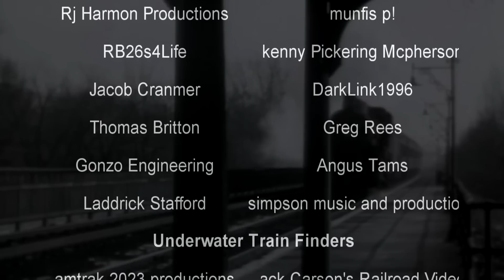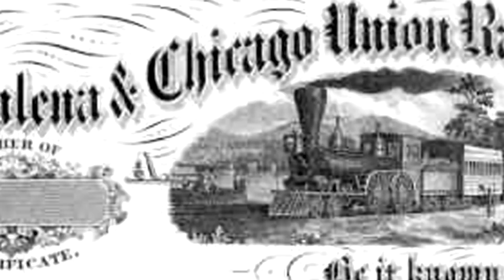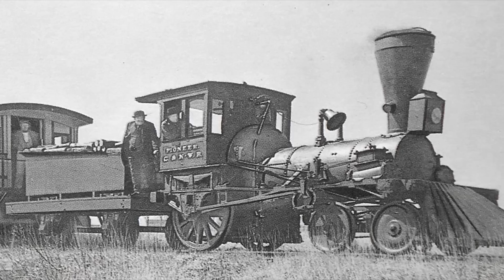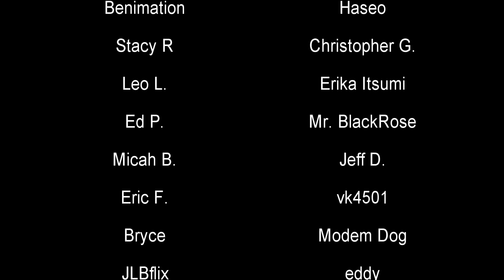Chicago and North Western's Legacy | Mergers, Buyouts, and...Communism? | History in the Dark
The Chicago and North Western railroad was established in 1859 and proceeded to dominate the midwestern United States. Through a process of aggressive expansion, they managed to leverage their own dominance on the region even in the face of many different competitors. Over time, they continued on even through multiple industry downturns and eventually, the owners wished to leave railroading altogether. But instead of closing the lines or selling it to a rival, they did something quite rare among companies in order to benefit their loyal and hardworking employees.

0:00 - Intro
1:04 - The Backstory
6:38 - Expansion Into Success
10:52 - Depression Into a Stubborn Struggle
22:32 - Employee Owned
25:23 - End of the Line

"The Chicago and North Western (reporting mark CNW) was a Class I railroad in the Midwestern United States. It was also known as the "North Western". The railroad operated more than 5,000 miles (8,000 km) of track at the turn of the 20th century, and over 12,000 miles (19,000 km) of track in seven states before retrenchment in the late 1970s. Until 1972, when the employees purchased the company, it was named the Chicago and North Western Railway (or Chicago and North Western Railway Company)."